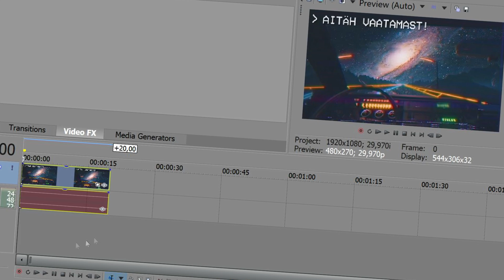OOTUSED VS REAALSUS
reaalsus on illusioon
me kõik saame surma kunagi

täna on aeg torkida jalaga veel üht eesti youtube kullapada ja sellele omamoodi paska peale määrida, kinnitage turvavööd!

► Muu info

Tahad teenida YouTube videote tegemise eest raha?
Liitu Mediacube partnerprogrammiga, et alustada oma enda YouTube karjääri!

► Sotsiaalvõrgustikud

► Muusika/Music